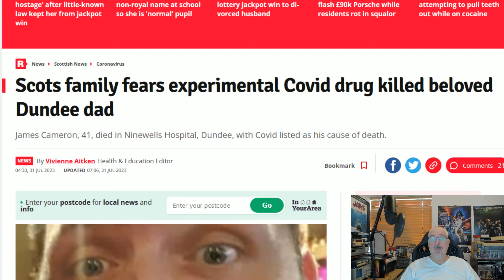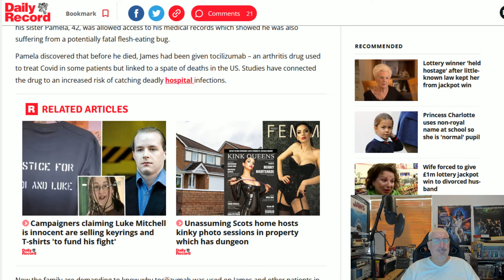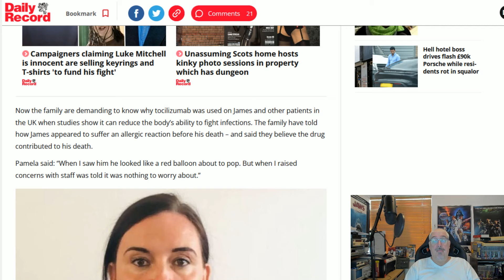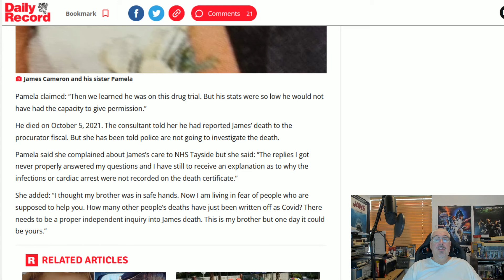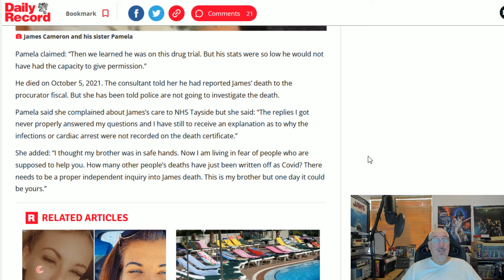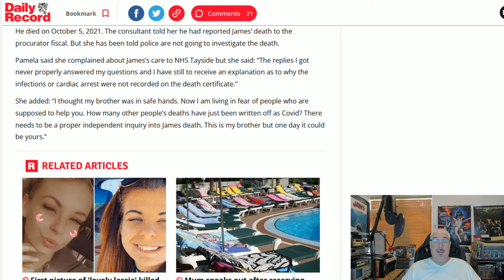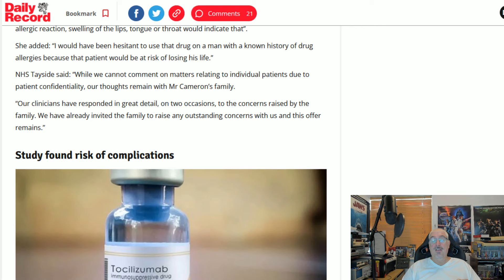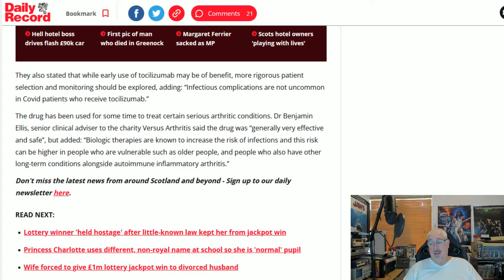The Tragedy Of James Cameron!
Dundee father, James Cameron, tragically died during the covid pandemic.
However the details surrounding his death smacks of negligence, cover up and conspiracy to hide the truth!